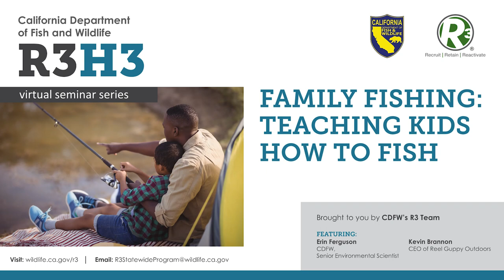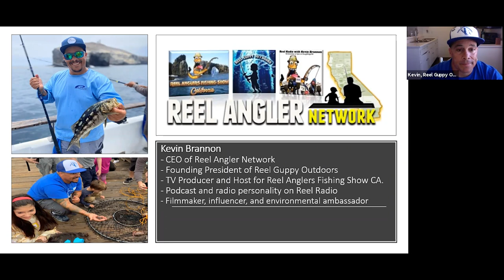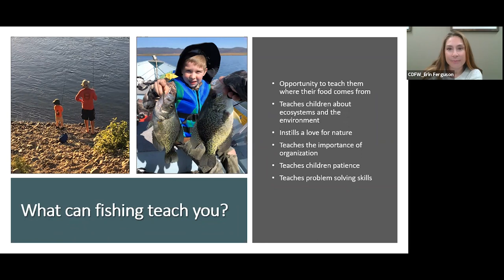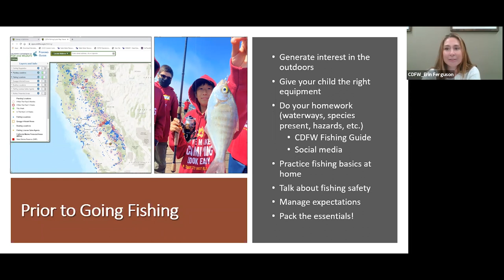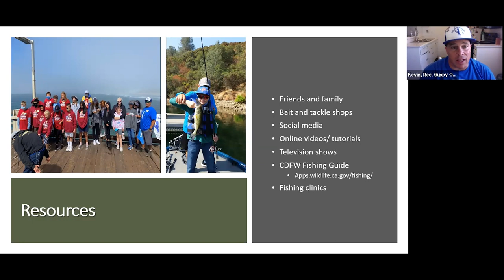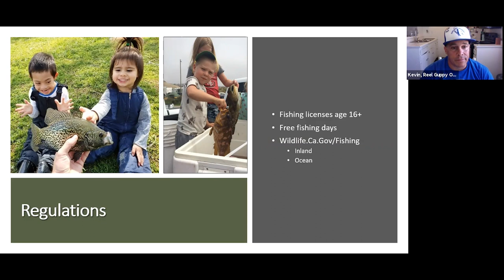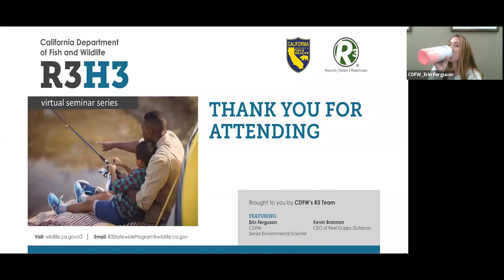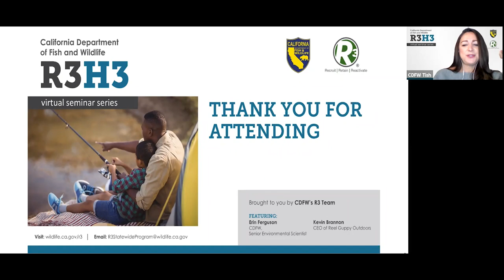R3H3 - Family Fishing Teaching Kids How To Fish - Episode 22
Watch the CDFW R3 team and learn how to teach the children in your life to fish. In this seminar, we will walk you through introducing kids to fishing and how to keep them engaged and learning along the way!